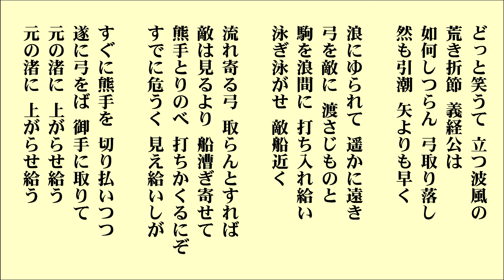相川音頭 （あいかわおんど）「新潟県民謡」 Aikawa-Ondo (Niigata Japan)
新潟県に伝わる民謡です。日本民謡のすべてより。
新潟県観光協会さんホームページはこちら

どっと笑うて 立つ波風の
荒き折節 義経公は
如何しつらん 弓取り落し
然も引潮 矢よりも早く

浪にゆられて 遥かに遠き
弓を敵に 渡さじものと
駒を浪間に 打ち入れ給い
泳ぎ泳がせ 敵船近く

流れ寄る弓 取らんとすれば
敵は見るより 船漕ぎ寄せて
熊手とりのべ 打ちかくるにぞ
すでに危うく 見え給いしが

すぐに熊手を 切り払いつつ
遂に弓をば 御手に取りて
元の渚に 上がらせ給う